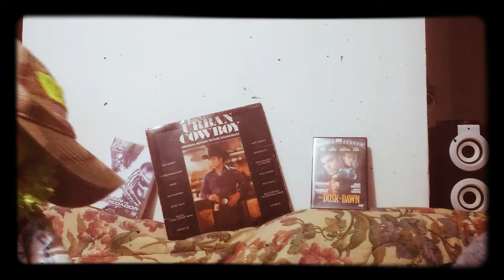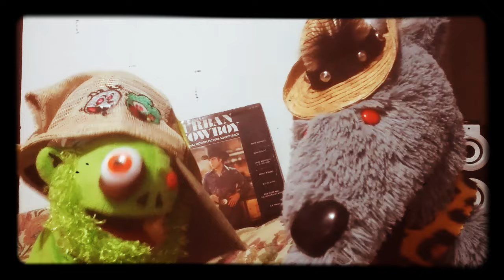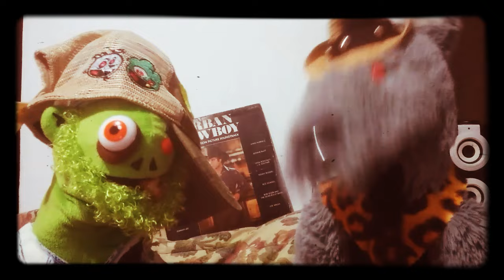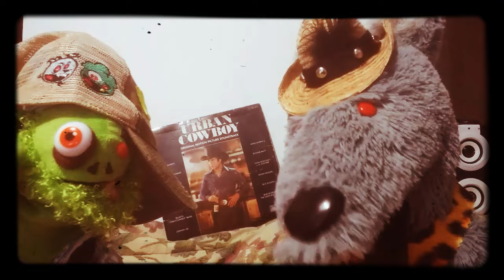LINA SANTOS DIVA del CINE de HORROR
Lina Santos y su trayectoria por el cine de HORROR en este episodio de Leyendas Uyu Yui del Cine con la COMEDIA PELUCHESCA de Lican Wolf y Zombie Brócoli.
Anécdotas y fotos de esta Diva y mucha diversión.
Acompáñanos y ESCUCHA nuestro Podcast LICANTROPO DE PELUCHE en Spotify:
ALIVIANA nuestra especie de PELUCHE en peligro de extinción jaja.
Leyendas Uyu Yui del Cine
/LICANTROPO DE PELUCHE y sus personajes propiedad de Cator Benavides aka H. Campos 2021.